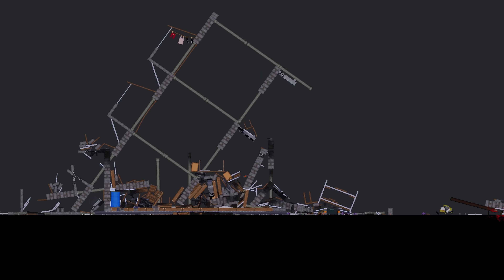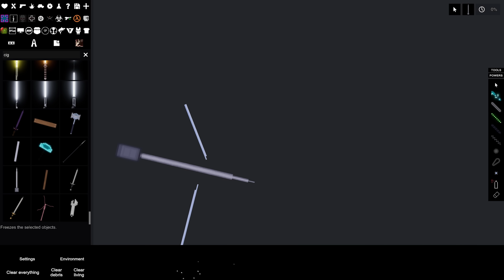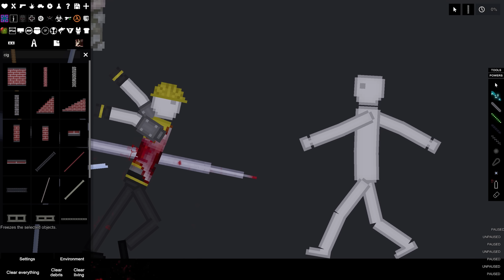Industrial Accidents In People Playground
Mods:
My mods collection: